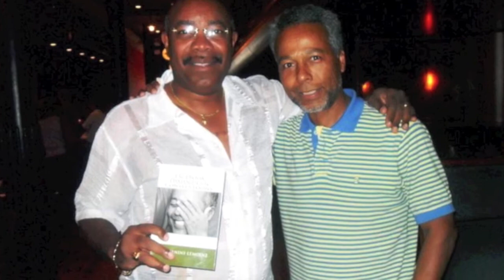Herve Fanini Lemoine Face a face in New York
Join Haiti Cultural Exchange once a month for a conversation with a person of interest in our community. These discussions are designed to provide a glimpse into the person's life, interests, inspirations, and work.

This month's An n' Pale will feature author Herve Fanini-Lemoine who will discuss his latest book, Face à Face autour de l'Identite Haïtienne, about Haitian history, culture and identity.

The National Archives has made the Haitian Declaration of Independence available to download